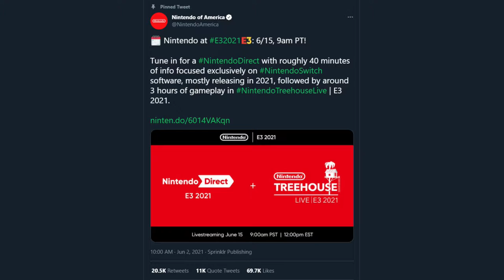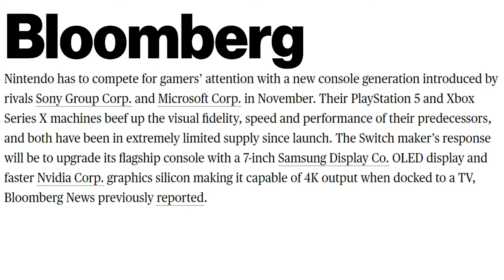Nintendo's E3 Direct confirmed! WHAT’S NEXT?!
Nintendo's E3 Direct has a DATE! What does the future have in store?